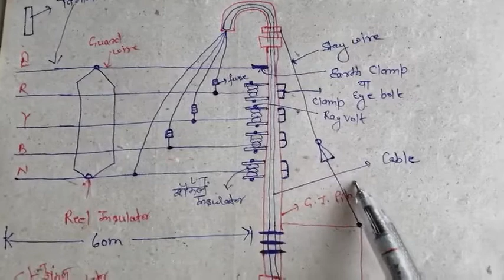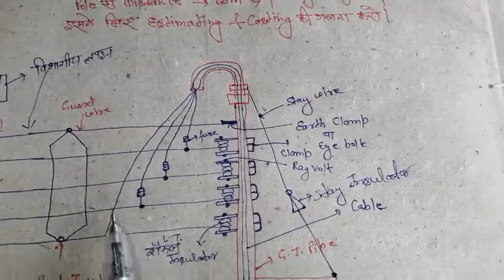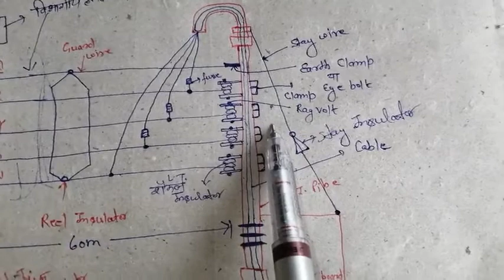Estimating and costing of tube-well (10hp 400v 3phase) distance from pole is 60m